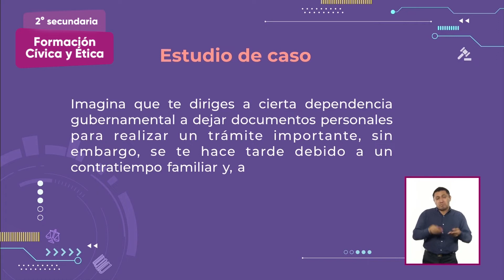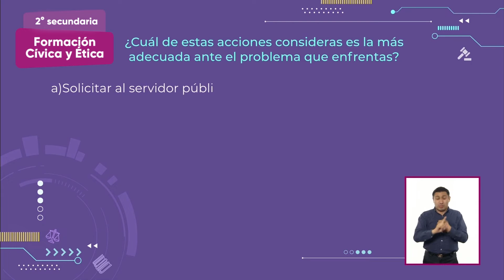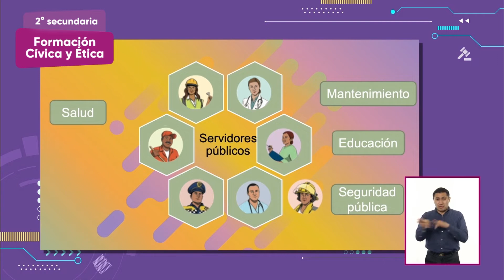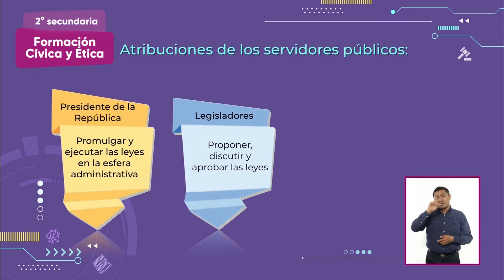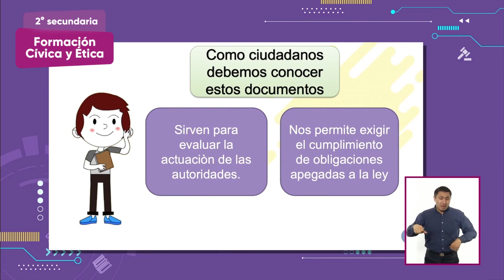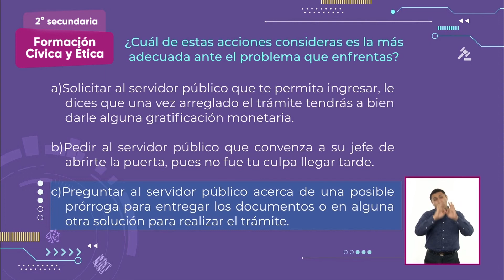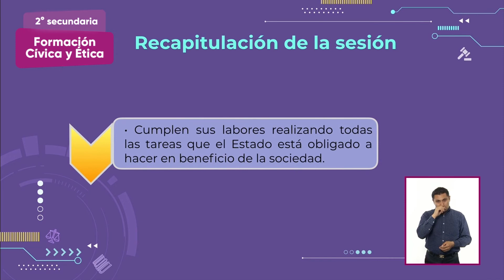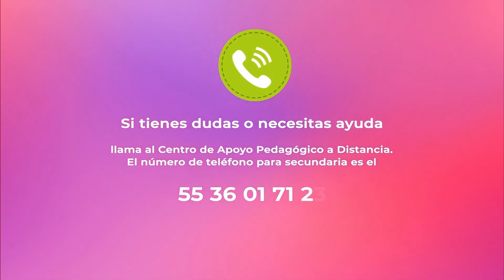2° Secundaria » Formación Cívica y Ética » ¿Quién regula a los servidores públicos?